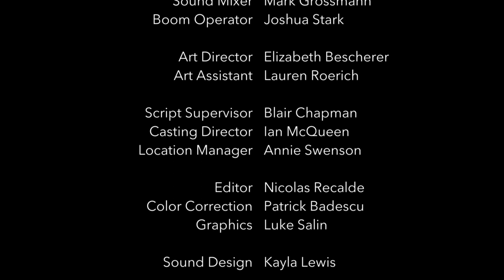Strings Attached | E3 | Napkin on Your Lap, Please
A newly engaged couple is forced to navigate their relationship in the shadows of their ever-present exes.

WINNER: BEST COMEDY – Festigious International Film Festival
WINNER: BEST COMEDY SHORT – Los Angeles Film Awards
WINNER: BEST WEB SERIES – Top Shorts Online Film Festival
WINNER: BEST WEB SERIES – New York Film Awards
FINALIST: BEST SERIES – London Short Series Festival
SEMI-FINALIST: BEST SERIES – Gold Movie Awards
SEMI-FINALIST: BEST WEB SERIES – LAIFFA
OFFICIAL SELECTION: BEST PILOT – Sicily Web Fest
OFFICIAL SELECTION: WEB SERIES – Web Series Festival Global
OFFICIAL SELECTION - Princeton Student Film Festival
OFFICIAL SELECTION - WRPN.TV Global Webisode Competition

Starring: Chelsea Lee Wheatley, Keith Caram, Wilson Christopher, and Kendall Kemp

Peri Segel (creator), Kayla Lewis (executive producer), Ann Swenson (producer), Ian McQueen (producer), Isaac Ogle (director of photography)

🎶"All In" written and produced by Evan Crommett